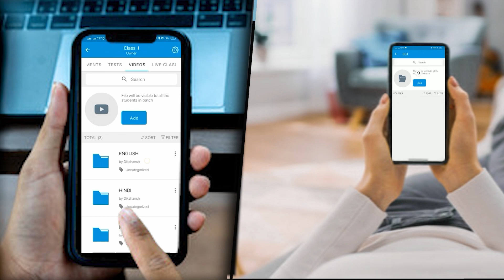सांसद चिराग पासवान पहुचे छपरा, जहरीली शराब से मौत हुए लोगो के परिजनो से मिले